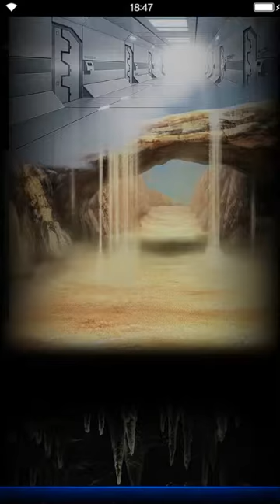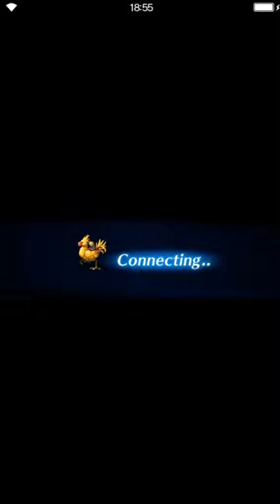Final Fantasy: Brave Exvius - Domain for Two 01 Domain